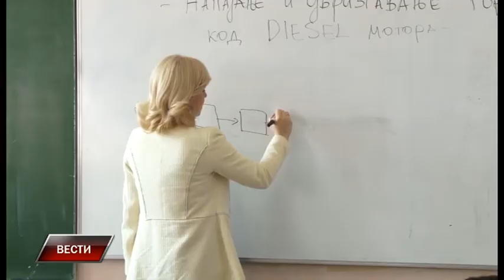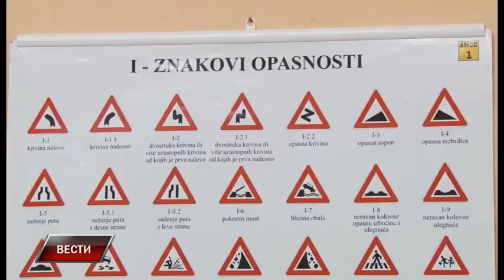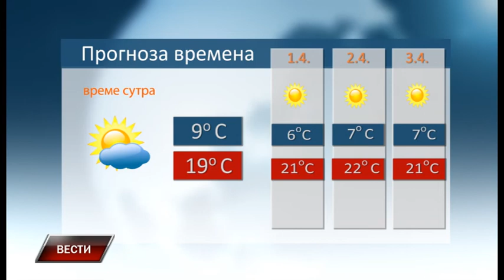Vesti 30 3 2017